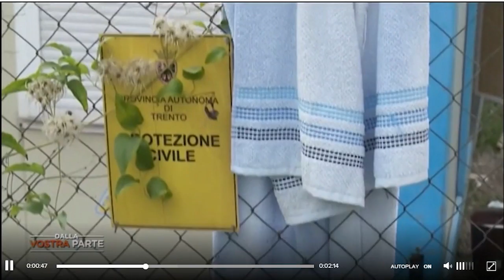La provincia autonoma di Trento spende mezzo milione di euro per una nuova casa ai